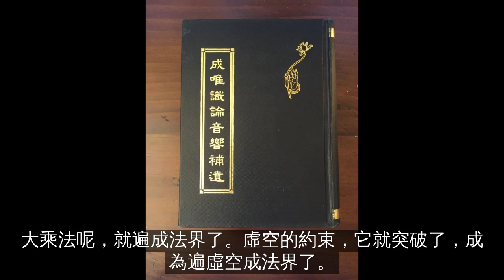#9-1 我與虛空 成唯識論音響補遺卷1-1高先祿將軍